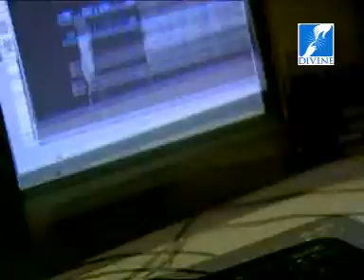DIVINE TV.mpg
Divine TV is going to be launched on 20th November 2011.
It is the golden era for the faithful of the Lord...Prayer for the fruits of  DIVINE TV to the whole world. Let the word of God  proclaimed to the ends of the earth.  All those who are involved directly or indirectly to this God's venture, may God bless them and their families, children and their activities.